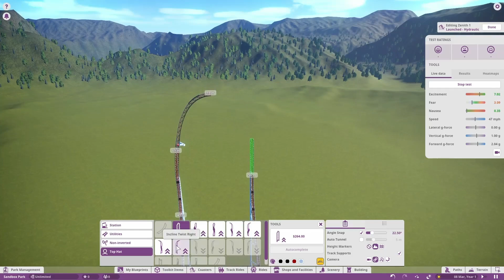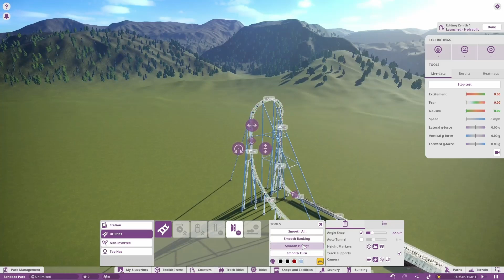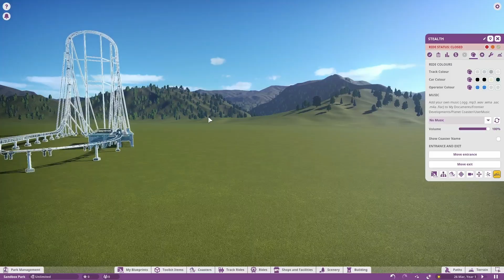Stealth - Thorpe Park ||| Planet Coaster Recreation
Creating Stealth From Thorpe Park on Planet Coaster.
 POV and Cinematic coming soon.

You can find my ROBLOX account here:

I accept many friend request so feel free to friend me.

Steam account:

I do not use this to friend people.